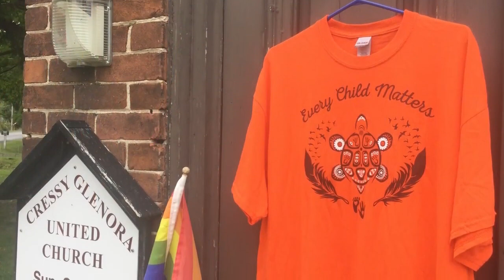Message de la Modératrice Carmen Lansdowne pour la Journée du chandail orange - 2023